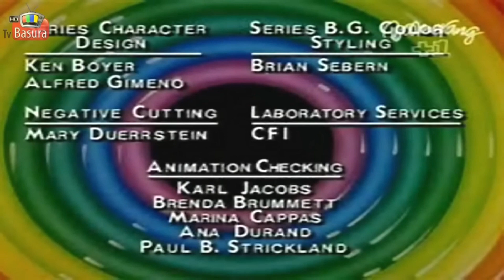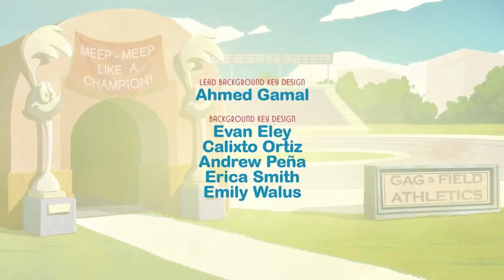Tiny Toons Adventures / Tiny Toons Looniversity (intro & outro)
1) Tiny Toons Adventures
Tiny Toon Adventures is an American animated television series created by Tom Ruegger that was broadcast from September 14, 1990, to December 6, 1992. It was the first animated series produced by Steven Spielberg's Amblin Television (credited as Amblin Entertainment) in association with Warner Bros. Animation. The show follows the adventures of a group of young cartoon characters who attend Acme Looniversity to become the next generation of characters from the Looney Tunes series.
2) Tiny Toons Looniversity
Tiny Toons Looniversity is an American animated series and sitcom developed by Erin Gibson and Nate Cash for Cartoon Network and Max. It serves as a reboot of Tiny Toon Adventures and features older versions of the characters. Two seasons were ordered to be produced by Amblin Television and Warner Bros. Animation. The first season was released on September 8, 2023 on Max, followed by a televised premiere on Cartoon Network on September 9. The first half of Season 2 was released on March 8, 2024, along with a Spring Break special, which both premiered on Cartoon Network from
April 6.